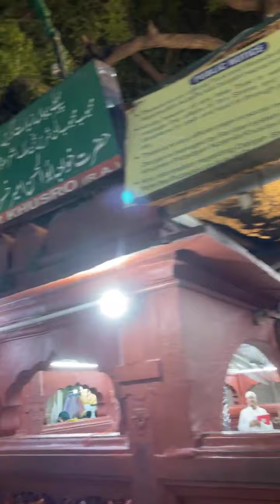Shab e Qadr Mubarak Live | Ramzan |Hazrat Nizamuddin Dargah | Syed Adeeb Nizami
Shab E Qadr Mubarak Live From Hazrat Nizamuddin Dargah
Ap Sabka Duago; Syed Adeeb Nizami (Incharge/Sajjada Nasheen) Dargah Hazrat Nizamuddin Aulia (R.A)